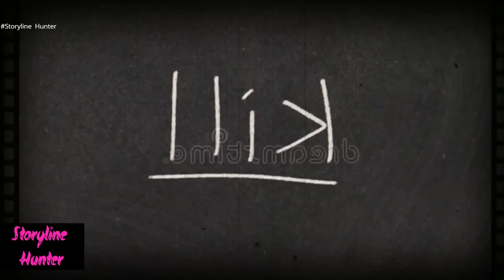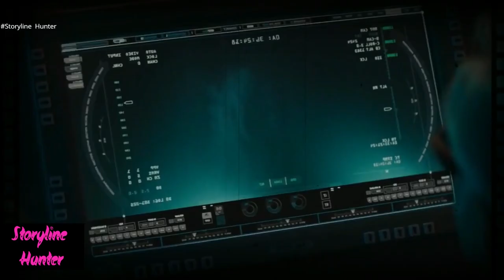Godzilla 2 king of the monster Movie |storyline hunter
Translated titles:
Godzilla 2 rey de los monstruos Película |cazador de historia

Godzilla 2 King of the Monster Movie | Storyline-Jäger

Godzilla 2 roi du film monstre | chasseur de scénario

Godzilla 2 rei do monstro Filme | caçador de histórias

गॉडज़िला 2 किंग ऑफ़ द मॉन्स्टर मूवी |स्

Godzilla 2 koning van die monster Movie |storielynjagter

Godzilla 2 mbret i përbindëshit Film |gjuetar i historisë

Godzilla 2 King of the Monster Movie |የታሪክ መስመር አዳኝ

Godzilla 2 King of the Monster Ֆիլմ |պատմության որսորդ

فيلم Godzilla 2 King of the Monster Movie | Storyline Hunter

গডজিলা 2 কিং অফ দ্য দানব মুভি | স্টোরিলা

哥斯拉2怪兽之王电影|剧情猎人

哥斯拉2怪獸之王電影|劇情獵人

Godzilla 2 a szörny királya Film |történetvadász

Godzilla 2 king of the monster Movie |pemburu alur cerita

Godzilla 2 re del mostro Film |cacciatore di trama

怪獣映画のゴジラ 2 キング |ストーリー ハンター

Godzilla 2 king of the monster Movie |කතන්දර දඩයක්කාරයා

காட்ஜில்லா 2 கிங் ஆஃப் தி மான்ஸ்டர் தி